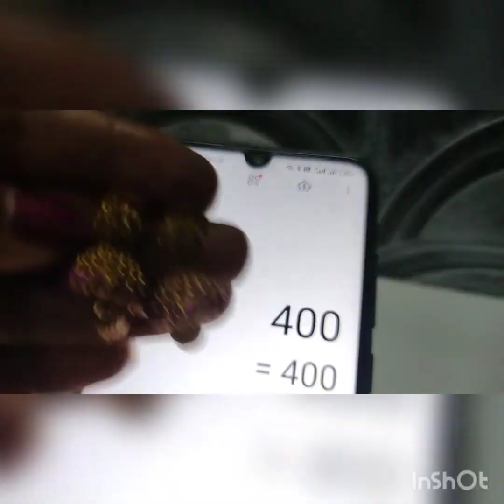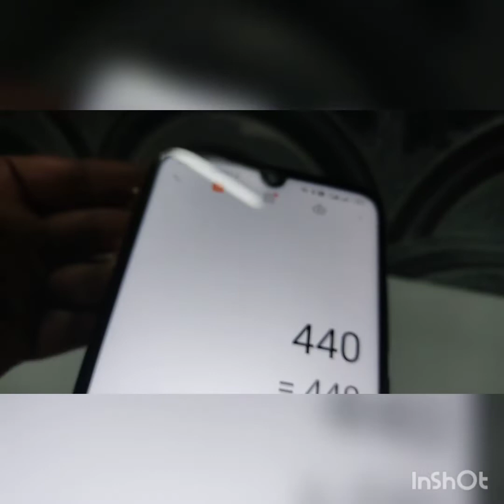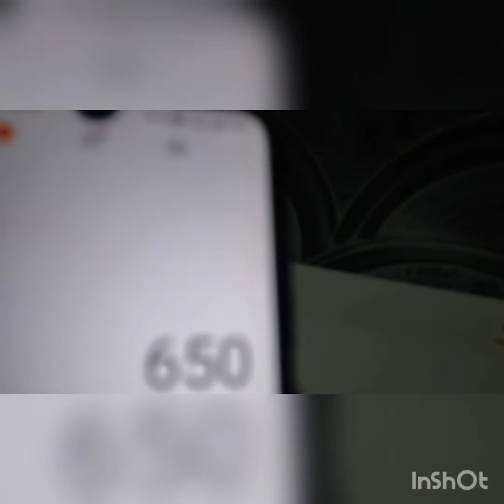jumkas#20%offer whatsapp9344833978#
welcome to varnika fashions

today all are matte jumkas with kemp stones .

prices are in the pics video only .

to place order take a screenshot of a products and send to whatsapp check availability and give orders after payments only we will courier.

"PAYMENTS MODE"

g pay,phone pay, bank transfers only .

no cod no returns no exchange Shipping charges available throughout India.

while opening the parcel take a unboxing video of the parcel without stopping,it's a proof incase of damage or lost .

TQ 🙏🙏🙏🙏